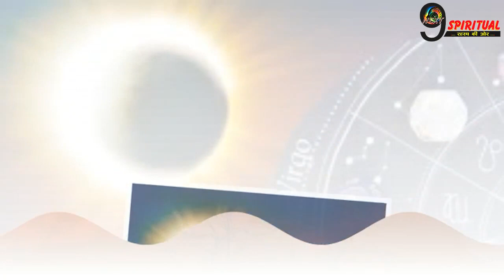जानिए साल का आखिरी सूर्य ग्रहण का भारत समेत कई देशो पर क्या असर पड़ेगा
सूर्य ग्रहण 25 अक्टूबर को दिन में लगने जा रहा है। इस ग्रहण के प्रभाव से भारत, पकिस्तान और ईरान में कई बड़ी घटनाएं हो सकती हैं।